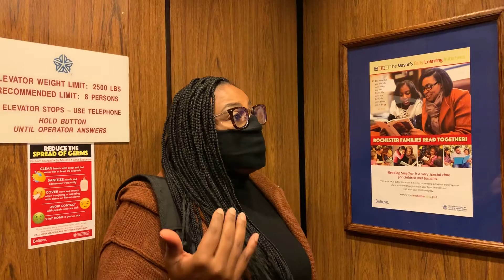Mayor on the Move!